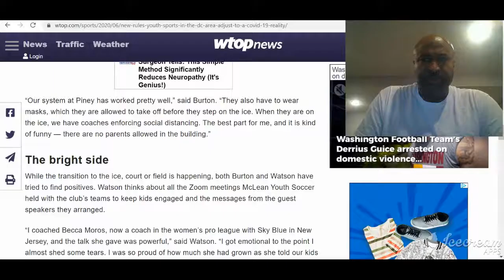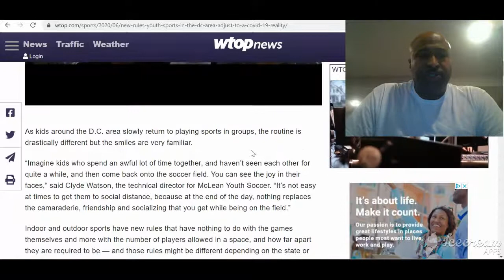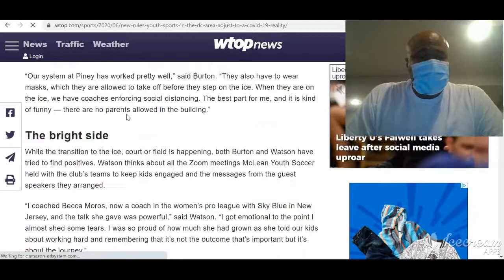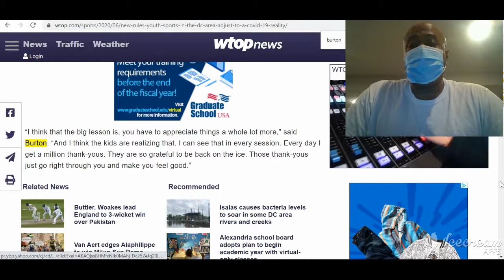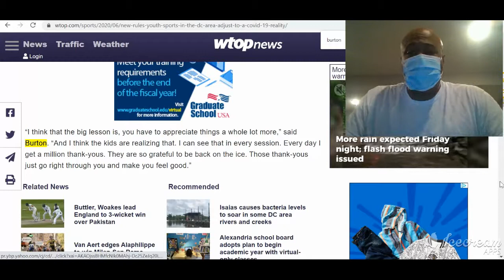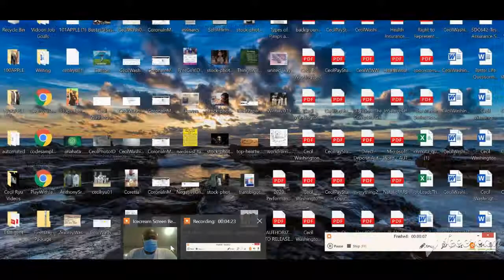COVID 19 Making Us Appreciate Things More